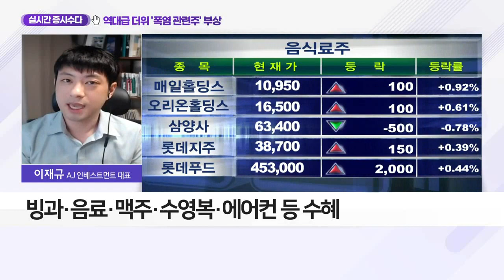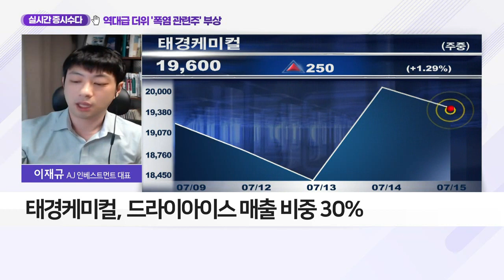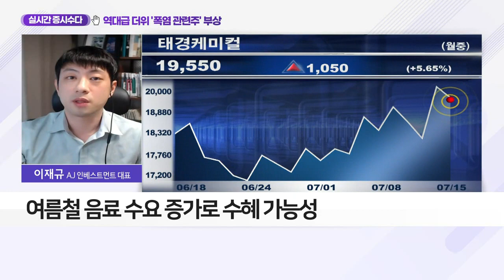역대급 더위 '폭염 관련주' 부상_실시간 증시 수다 (20210715)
Q. 여름 무더위… 뜨거운 종목은?
- 빙과·음료·맥주·수영복·에어컨 등 수혜
- 코로나19 기승… 종목 선별 필요

- 드라이아이스 매출 비중 30%
- 마켓컬리 등 신선 배송 수요 증가 예상
- 일회성 드라이아이스 사용량 급증
- 액체탄산가스, 맥주·탄산음료 등 사용
- 여름철 음료 수요 증가로 수혜 가능성